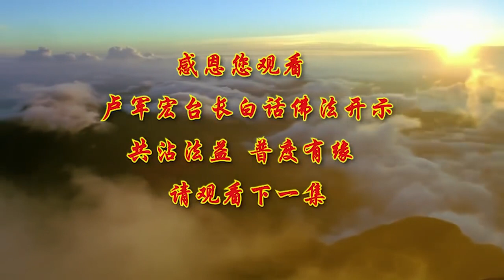卢台长【第30集】【空观与九识合一】 卢军宏台长 白话佛法开示 2020年4月1日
11 CHANG CHARN ROAD #05-01, SHRIRO HOUSE, SINGAPORE 159640.

希望大家要懂得学会佛法的空性，空性里还包含着慈悲，因为慈悲的人才会有智慧。不肯慈悲别人的人，不能原谅别人的人，每一天活在自我当中的人，他哪来的智慧？智慧怎么来的？慈悲不是“空”：我们做一件事情，去慈悲别人，我们心里感恩别人，觉得这个人很可怜，觉得这个人我应该帮助他，觉得这个人我应该慈悲他，你心中是“有”的。你拥有了慈悲，但是这些慈悲是你本性中的，又可以视为空性，因为在你第九意识阿摩罗识中，本来就具有那种慈悲的佛性。有了慈悲，怎么会没有智慧呢？你已经运用了菩萨的大慈大悲，你的大智大慧就会开始。很多人想：我不是在心中拥“有”慈悲吗，没有空性嘛。对了，因为慈悲可以跟你内心的第九意识阿摩罗识的佛性融合在一起，让你找不到慈悲。其实在你的空性中，已经有慈悲的成分在里面了，你不需要再去想“我要慈悲”，放在第八意识中。对佛家来讲，“空”和“有”为什么是一样的，就是这个道理。你是一个好人，你从小就是个好人，你本来就是个好人，那你做出来的事情，一定是好人做好事，好事一定是好人做的，对不对？你说“我已经做好事，每一件事情做出来我没有感觉，我都是在做好事”，你说是不是空？因为你是好人，所以你做出来好事，这是空。但是你有做好事吗？有。那“有”和“无”不是一样的吗？所以很多人不理解，为什么佛法经常说空无，明明有的，为什么说没有，就是这个道理。

开悟和不开悟也是个空无。你可以说这个人开悟了、这个人没开悟，师父视你们所有的众生都为开悟的众生，都是有缘的众生，因为佛陀讲过“众生皆具佛性”。你有佛性，所以你终有一天会开悟的，只是你现在还没有开悟；你现在没开悟，你能说你不开悟吗？一个小孩子，他是人吗？他也是个人，他长大了就是个大人。今天每个众生都有悟性，都有佛的慈悲心。所以开悟也是空无的，开悟了，当你明白了，你什么都懂了，你就觉得跟自己已经完全融合在一起了，就是佛和我们人，天和人，天地人全部合在一起了，这样你就慢慢地什么都真懂了。真懂就是看空了，空和有都是空的。很多人为什么学佛学到后来，会掉进一个“无所谓”中？“我空了，我无所谓了，我学得好是无所谓的，学得不好也是无所谓的，反正最后是空的，什么悟到后来都是空的。”空吗？不空啊！那个基础，让你空的基础都在，空的基础本身就是你的佛性所在。

怎样能够让自己变得空性呢？师父今天要跟你们讲信根，信根就是我们经常讲的，一切功德来自于信。天天要做功德，你不相信你会有功德吗？一切功德来自于信，你要相信；如果你今天没有相信，就算你布施了，大不了就是善。布施多了，大善；布施少了，小善。每个人都可以行善，众善奉行，但是问题是你开悟了没有，你要相信菩萨。你今天只有善，转世就把这些福报全部给报掉了。你今生非常非常努力地行善，来世全部给你报掉福报，你可以成为一个很有钱的人，或者很有地位的人，那是因为你上辈子成功地行善。那么我们今天不一样，我们相信，我们有这个信的根，根就是我们的佛性。因为我们相信佛陀，相信菩萨，相信观世音菩萨，所以我们相信菩萨所做的一切，可以瞬间转化成观世音菩萨的学佛田。大家记住，心中有块“田”，八识田、九识田都是块“田”。你在“田”里到底种什么，你种上善就得善，你种上恶就得恶。所以你一定要相信这些，以后才能修菩萨，成菩萨，你才能修佛，才能成佛。所以信根非常重要，我们一定要相信到底。很多人一辈子就是没有相信到底，跟师父学了几年了，“哎呀，差不多了，就念念经，修修心”——不行，要相信，要彻底地相信，要完全地相信。因为这个信，佛就可以成全你；因为这个信，你会产生一种精进力，产生了精进力之后就会产生佛力。

很多人经常问师父什么叫佛力。佛力就是法力。我问你们，佛法有力量吗？法力无边吧？比方说很多人在开玩笑，突然之间来了一位法师，他什么话都不讲，他在你边上一站，你还敢继续讲那些不好听的笑话吗？法力来了，他话都不要讲，在法师面前你敢讲那些不好的笑话吗？这就是法，庄严就是法。能够有精进力，会产生法力、佛力。

我们对人间的事物，要学会中观地思维。中观，就是不要把世界上的事情都弄得都是空的。我曾经听过一个笑话，说两个年轻人，男的很节约，小气得不得了，他学过一点佛法，女朋友跟他说：“结婚，我要买这个、买那个。”他说：“佛家讲一切都是空的，买什么啊？基本上家用的东西就可以了，其他都不要买了。”他用这个作为空性的理由，完全是走偏了。“无所谓，人想通了，都是空的”，那你生出来干吗？你说“生出来总归要死的”，那你生出来干吗？这个就是叫偏于空。中观就是说不要偏于空，也不能偏于有，在有和空当中，那就是不偏不倚。所以师父经常跟你们说，一个钟再好，它天天不准，一会儿慢、一会儿快，你能说它是一个好钟吗？一个学佛人心中经常有偏，一会儿空、一会儿有，全部都会给他造成偏向。

少欲知足，不要有欲望，但是并不代表完全空。很多学佛人经常说：“我求观世音菩萨保佑家里，这是不是算贪？”保佑家里，也是为了让家里更好，活得更好，跟你有关系吗？因为你本身是学佛人，观世音菩萨到人间就是来救度众生的，你求观世音菩萨保佑你家里好，保佑你家里的亲戚好，这就是一种进步。因为你知道求菩萨了，因为你知道怎样用自己的慈悲心来帮助别人了，这难道不叫精进吗？偏的人他就会说，连求这个自己的事情都是属于有欲望的。实际上菩萨就是来救我们的，只是说让我们把求过的心要放掉，求过之后不能再挂在心中。要把念头放空，把自己的内心要好好地看一看，来检查自己的内心，观察自己。观察自己就是“观自”，你心中佛性到底在不在。到了最后你的身心要放空，先有，到后来全部都是空的，那就是印证了真谛——苦空无常。

师父叫你们碰到任何事情，完全不要去想。不去想，你的身体才会没有感觉；你想了，你的身体就会有感觉，你的意念就会产生杂念。人间的很多事情都是因为你的心在起变化，所以你才会执著；如果心不起变化，你哪来的执著？人没有感觉，才会没有不好的思维，那就是空了。如果你对世界上所有的一切用自己的眼、耳、鼻、舌、身、意来感受这件事情对了、那件事情错了，这件事情应该这么做、那件事情应该那么做，那你的心怎么空得了？你只有把这些所有听到的、看到的都认为是一种虚空、虚幻，是不实在的、让你感觉、感受的一种虚幻的物质，它很快就没了。小时候，很多小朋友吹肥皂泡，吹一个，在灯光、太阳下面五彩缤纷，一个个球真好看，这么大，飘啊飘，眼睛一直跟着它看，到最后一下没了，“哇……我要这个彩球”，你就是在虚幻中想寻找真谛——没有的。告诉你，真谛，那是无常的。要懂得空，你就是无欲之人；无欲之人，你的心才能如水。所以空性对人非常非常重要。

有时候，我们在自己内心脆弱的时候，心中受到压抑的时候，会有一种孤独和焦虑的感染。因为忧郁、孤独、焦虑都是兄弟，这是难兄难弟。所以你只要有忧郁了，孤独就会伴随你而来，焦虑、烦恼、强迫症全部会到你身上来。你失去工作了，接下来就不肯见人，觉得难为情；你没有钱了，就会觉得“我不要去相信外面那些人”；你被别人骗了，觉得没面子；你感情上被别人甩了，你觉得见不得人了。这一切都是随之而来的人生的负能量的境界。菩萨让我们懂得怎样拒绝接收自己的负能量，就是要看到这个世界永远是在往前走的。你失去了今天的快乐，你会拥有明天的快乐；你失去了今天的快乐，你明天不一定还是在苦难中。这就是智慧。为什么有些人永远笑嘻嘻，永远开心？因为他看得到未来。

师父希望你们不单要克服自己内心的负能量，更要防止接收别人的负能量。因为很多人看到你就哭，看到你就难受，看到你就想不通，你的内心就会越来越缩小。让自己的内心变得强大一点，让自己的内心变得海纳百川一点，你就可以抵御情绪对自己的感染。刚刚发现自己要不开心了，马上想一些正能量的事情；刚刚跟别人讲话被别人感染上，心情不好了，马上用自己内心的强大力量——“我们有菩萨保佑，我是学佛人”等等，抵御对自己的不良影响。包括你的生活、家庭、婚姻碰到问题，那些临时的自尊，那些临时的忌妒，那些暂时的瞋恨，都会因为你心情的舒缓、压力的减少而化为乌有。这就是我们应该怎样来调节好自己的情绪。

伟大的佛陀在两千五百年前讲的佛法，就已经是解脱末法时期人内心的烦恼和忧愁的一剂良药。放下、解脱是良药；过去不可得，现在不可得，未来不可得，那就是我们最好的一剂良药。有时候对自己所做错的事情不能过于执著，对自己所拥有、做得好的事情也不能过分去执著，你会让自己的内心变得坚强。